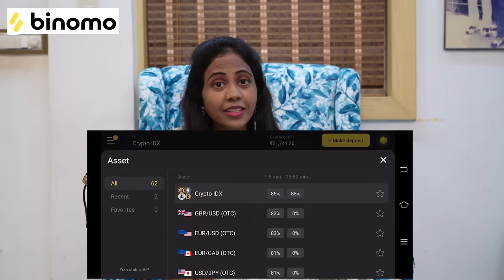ఈసారి చికెన్ బిర్యాని మీ కోసం || Zubeda Ali || Actor Ali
"I am a Binomist! Are you?"

Hi Guys,
Here is my New Video " ఈసారి చికెన్ బిర్యాని మీ కోసం   "

Powered by
Kashif Kreations